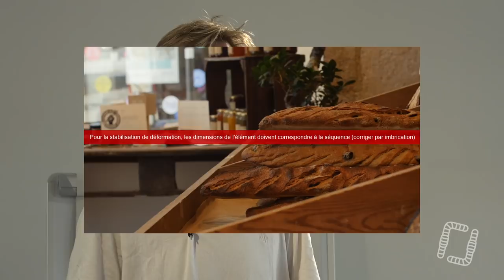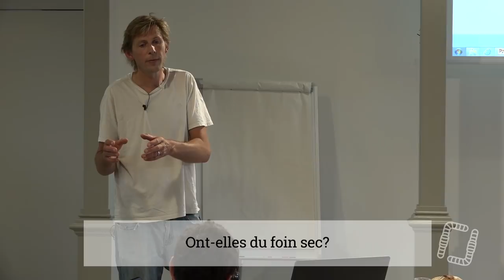Andy COCUP - Agriculture Biologique de Conservation et Traction Animale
Rencontre avec Andy COCUP - Agriculture Bio de Conservation et Traction Animale

Aujourd'hui, nous vous proposons une rencontre avec Andy COCUP ! Une formation combinée à des entretiens sur son installation en blés anciens sur Sol Vivant en traction animale.